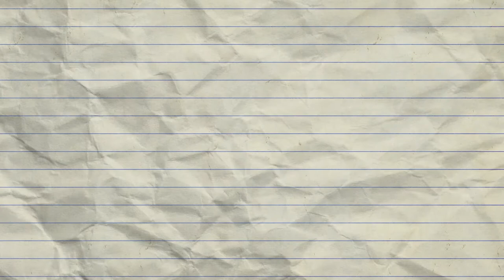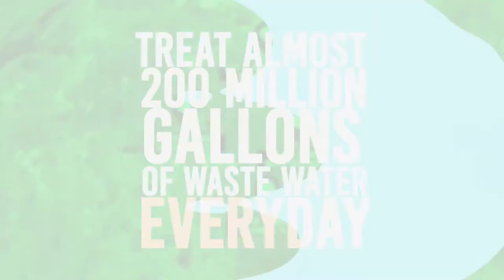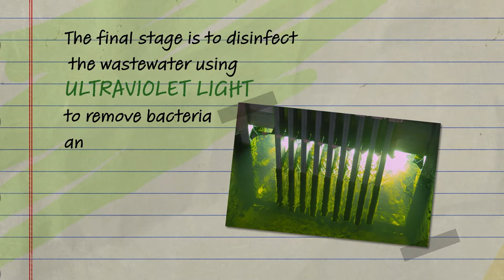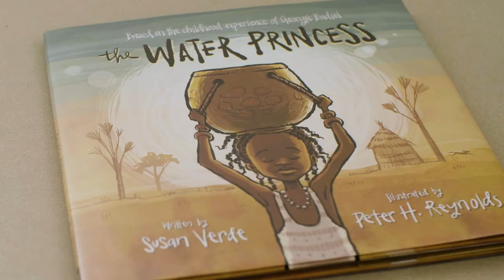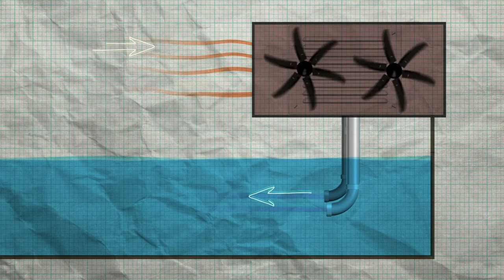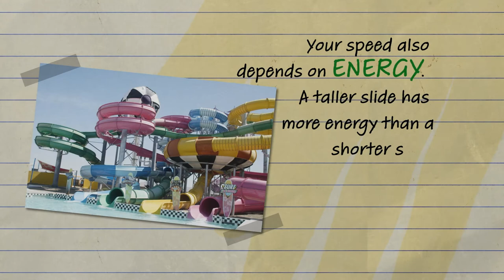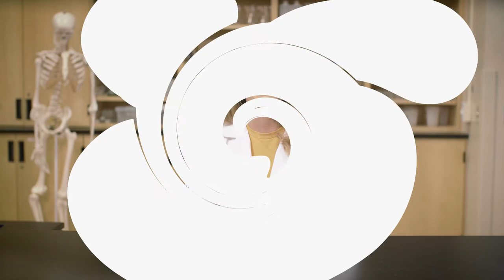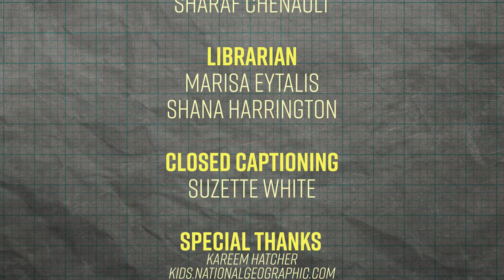Vegas PBS STEAM Camp S1 Ep2 | Water Filtration and Water Slides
Explore how the Clark County Water Reclamation District cleans the water that goes down your drains.  Then we go to Cowabunga Bay to learn more about the science and engineering behind water slides.  Investigate each topic further through interactive at-home STEAM challenges and book talks with librarians from the Las Vegas-Clark County Library District.